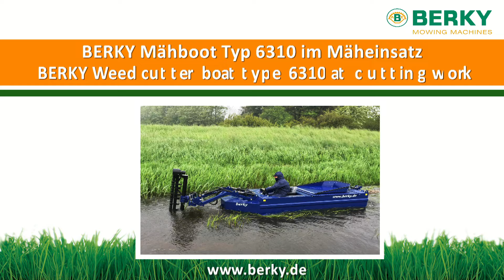BERKY Mähboot Typ 6310, BERKY Weed cutter boat type 6310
For decades BERKY mowing boats and clearance boats have been used worldwide in the most diverse conditions for mowing, clearing of embankments, rivers and lakes. Several years of experience and continuous advancement of our mowing boats allows us to offer you a range of mowing boats today and in the future, with which you can comfortably carry out work in virtually all operating conditions.

Today there are BERKY mowing boats and clearance boats in various hull widths (1.30 m, 1.50 m, 1.80 m and 2.40 m) with tools (T Cutter, Pushing and Collecting Rake, Embankment Cutter, Trailing Knives and Sludge Pump). Due to our modular construction, you are also able to assemble optional accessories afterwards, such as twin screw propulsion, paddle wheel propulsion, foldable canopy and vandalism protection for the operator's platform.

Environmental protection, easy maintenance, comfort and driver ergonomics have become of increasing importance in recent years. BERKY has reacted to this development with new solutions, which were implemented in the current boats.

BERKY Mähboote und Räumboote werden seit Jahrzehnten weltweit in den unterschiedlichsten Bedingungen zum Schneiden und Räumen von Böschungen, Flüssen und Seen eingesetzt. Langjährige Erfahrungen und kontinuierliche Weiterentwicklungen unserer Mähboote ermöglichen es uns, Ihnen heute und auch in Zukunft eine Bandbreite an Mähbooten zur Verfügung zu stellen, mit denen Sie Arbeiten unter nahezu allen Einsatzbedingungen komfortabel erledigen können.

BERKY Mäh- und Räumboote gibt es heute in verschiedenen Bootskörperbreiten (1,30m, 1,50m, 1,80m und 2,40m) mit Arbeitsgeräten (T-Messer, Schub- und Sammelharke, Seitenschneidwerk, Schleppsensen und Schlammpumpe). Durch die modulare Bauweise ermöglichen wir Ihnen Sonderzubehör auch nachträglich zu montieren, wie z.B. Doppelschraubenantrieb, Schaufelradantrieb, aufklappbares Schlechtwetterdach und Vandalismusschutz für den Fahrerstand.

Umweltschutz, Wartungsfreundlichkeit, Komfort und Ergonomie des Fahrers nimmt in den letzten Jahren einen immer höheren Rang ein. Auf diese Entwicklung hat BERKY mit neuen Lösungen reagiert, die in den aktuellen Booten umgesetzt wurden.